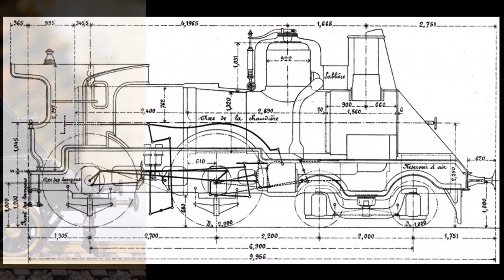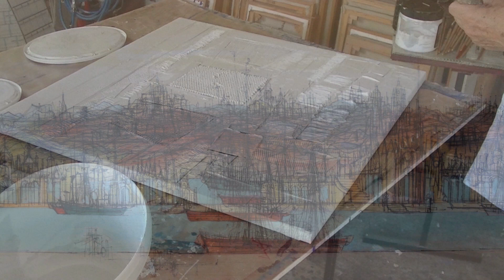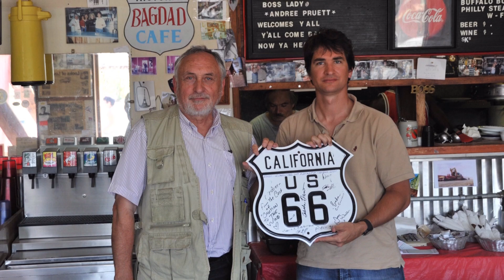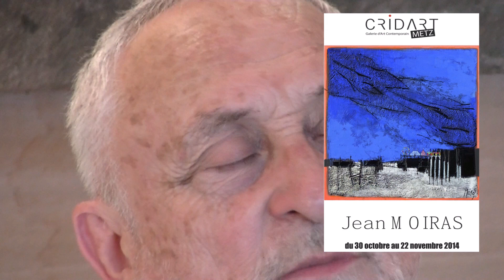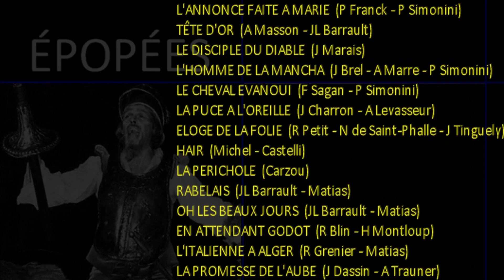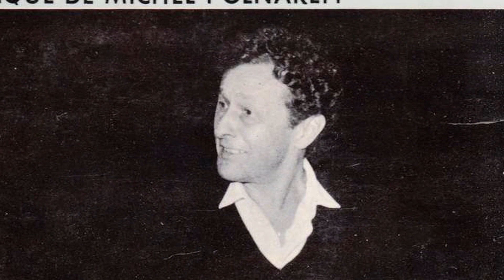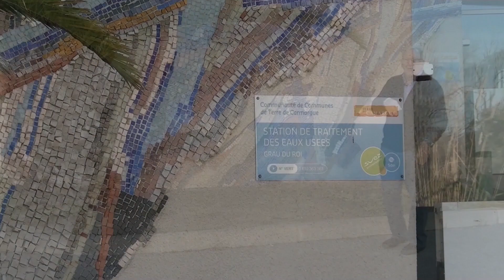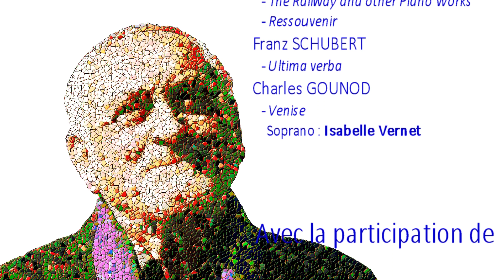Jean MOIRAS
Artiste peintre.
Biopic du peintre de Montpeyroux (France, Puy de Dôme) réalisé par l'association Le Projecteur.